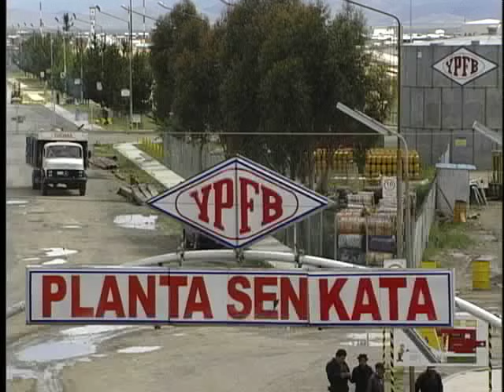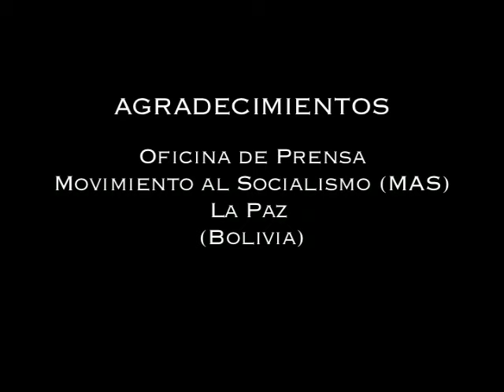"El Triunfo de Evo Morales" Pte.3-CONTRAVÍA